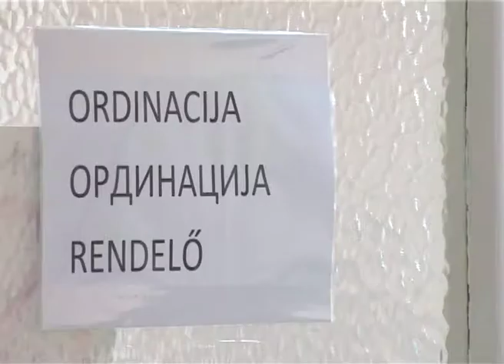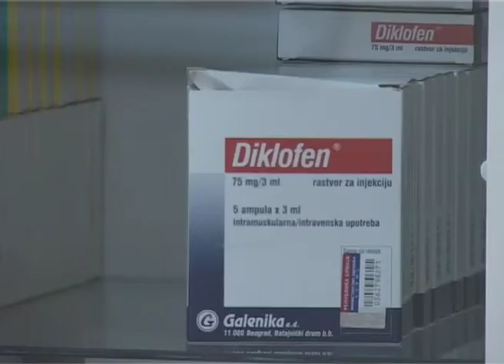Odeljenje kućnog lečenja uskoro počinje sa radom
U narednih nedelju dana trebalo bi  sa radom da počne Odeljenje kućnog lečenja, pri Domu zdravlja. Odeljenje će se baviti palijativnim zbrinjavanjem pacijenata, koji su suočeni sa neizlečivom bolešću. Novom reorganizacijom, i u Opštoj bolnici je predviđeno otvaranje Centra za palijativnu negu. Za tu namenu, zahvaljujući sredstvima Ministarstva zdravlja, renovira se nekadašnja onkološka ambulanta.

Na mestu nekadašnje apoteke, pri ambulanti u Kumičićevoj ulici, sada se nalazi Odeljenje za kućno lečenje, koje će za nedelju dana i zvanično početi sa radom, pri Službi za opštu medicinu Doma zdravlja. U nadležnosti ovog Odeljenja će biti kućne posete pacijentima, koji ispunjavaju kriterijume za palijativno zbrinjavanje.  To su pacijenti, koji boluju od težih oboljenja kao što su maligne, neurološke bolesti, pacijenti koji su u završnom stadijumu srčane slabosti kao i oboleli od hronične opstruktivne bolesti.

Tim Odeljenja kućnog lečenja će činiti 3 lekara i 6 medicinskih sestara. Novom reogranizacijom predviđeno je da i Opšta bolnica dobije Centar za palijativnu negu. Za tu namenu, sada se renovira nekadašnja Onkološka ambulanta.

Za renoviranje Centra za palijativnu negu Ministarstvo zdravlja RS opredelilo je sredstva u iznosu od 3 miliona dinara.